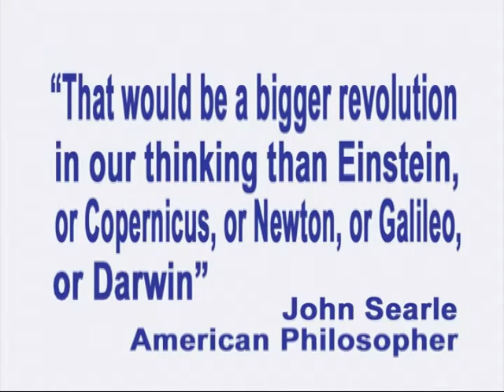185. Free Will Belief Causes Needless Suffering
This episode of Exploring the Illusion of Free Will, produced and hosted by George Ortega, with special guest Nick Vale, was recorded on April 17, 2015.

To join us as a host or guest on our new podcast Free Will, Science and Religion, visit our wordpress site